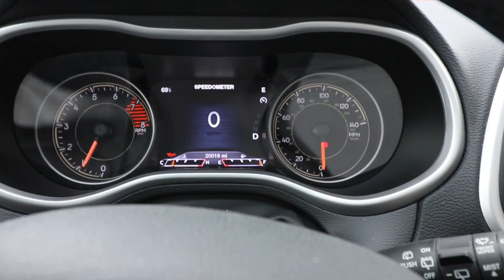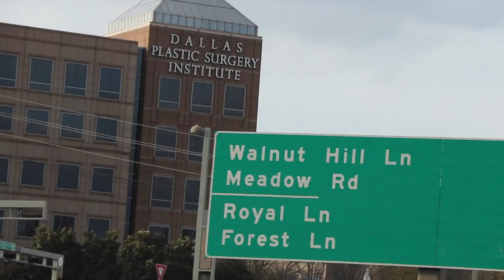VLOG 321 | Green Shirts MADE IT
Music Mixed by:
Dj Quads

Gear List:
BIG Camera Canon 80D
Canon 10-18mm
Canon 18-135mm
Rode VideoMIc Compact
Joby Tripod
Joby Ball Thing for Tripod

Small Cameras
Canon G7X Mark II
GoPro Session 5

Drones
DJI Phantom 4 Pro
DJI Mavic Pro

Editing
Final Cut Pro X 10.2
Macbook Air 13.3 inch
WD My Passport Ultra 3TB